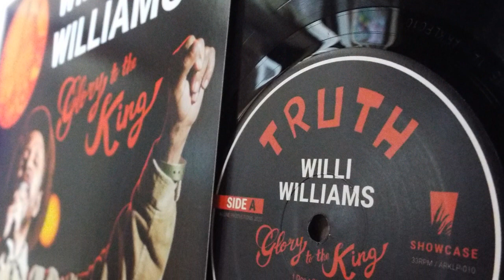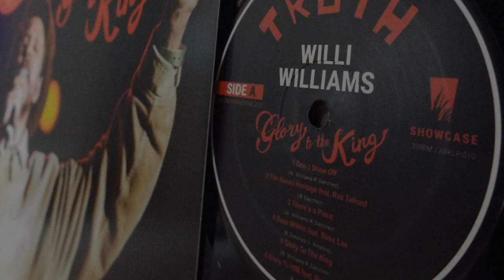BASS LEE - DEEP WITHIN (A-Lone Productions 2020)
Bass Lee - Deep Within
Song taken from his showcase album "Glory To The King". A-Lone Productions 2020 - ARKLP010

Produced, Recorded and Mixed by Roberto Sánchez
At A-Lone Ark Muzik Studio - Santander
Mastered At Euridia by Ibon Larrucea - Bilbao
Musically Arranged And Directed By Roberto Sánchez
Lyrics Written By Wilbert Keith Williams
Executive Producers: Santiago Villaverde and Roberto Sánchez
Artwork by Cholo
Photo by Laia Buira

Players Of Instruments: LONE ARK RIDDIM FORCE
Roberto Sánchez - Drums, Bass, Piano, Organ, Guitars and Backing Vocals
Reuben 'Ras' Telford - Solina Strings, Elka Clavi and Strings and Melodica
Mathias Liengme - Moog and Clavinet
Gorka 'Junior G' Fernández - Trombone
Saioa Jorrín - Flute
Shanti Yalah - Percussion
Pipe Hero - Percussion and Synare
Bass Lee - Melodica